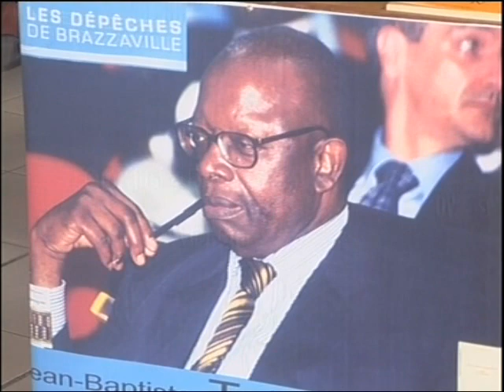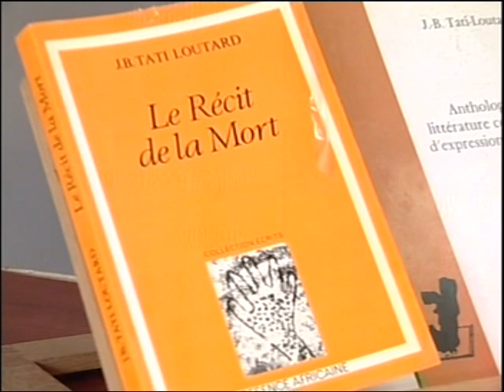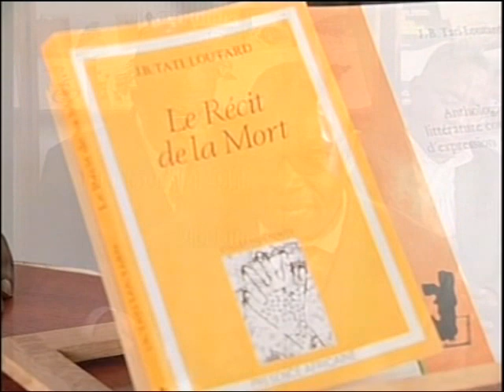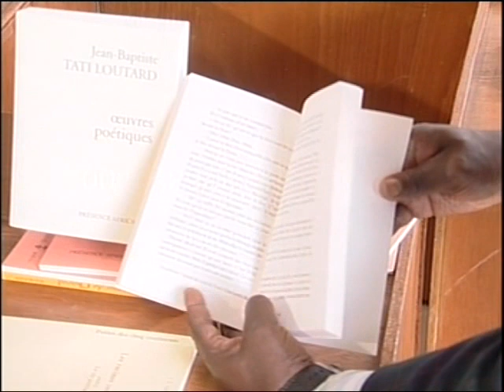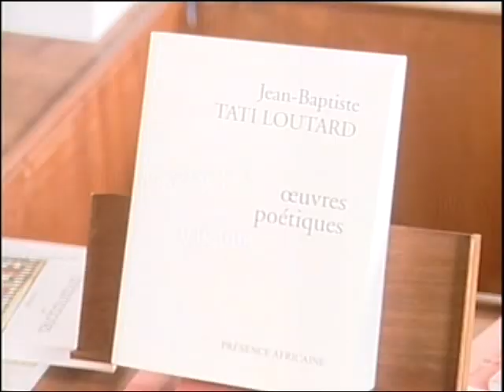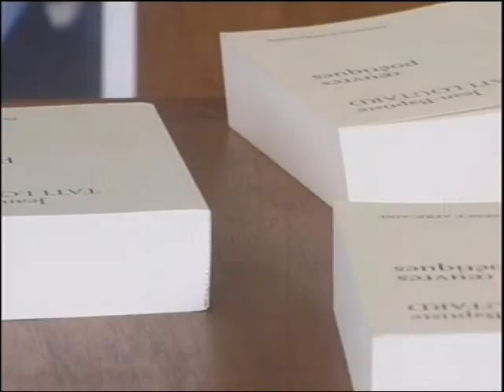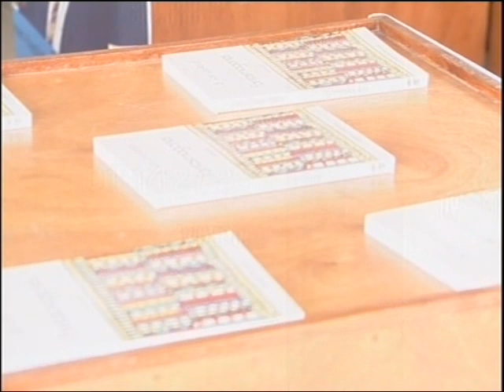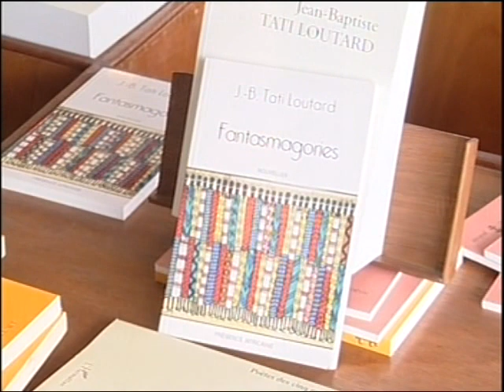Rencontre avec TATI LOUTARD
Magazine culturel Tv Congo